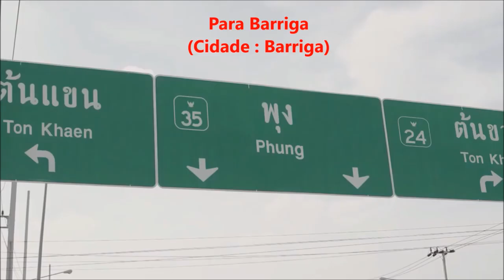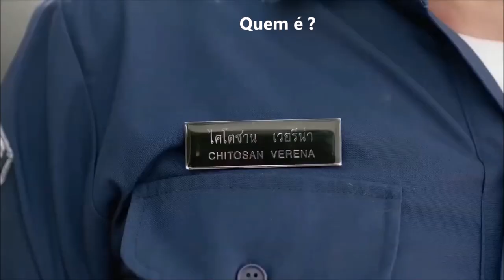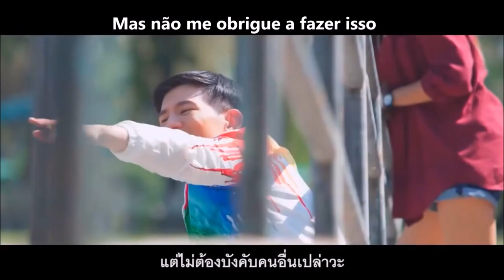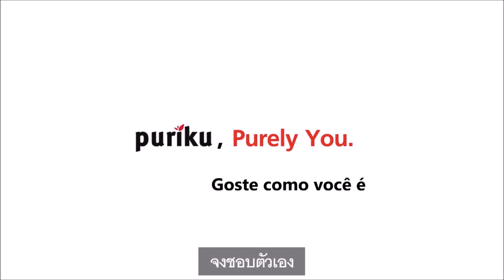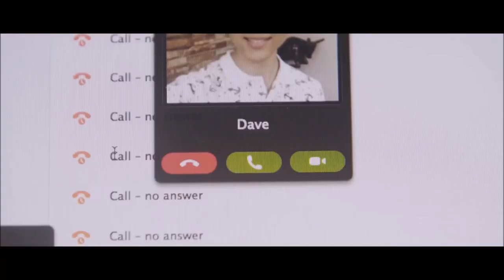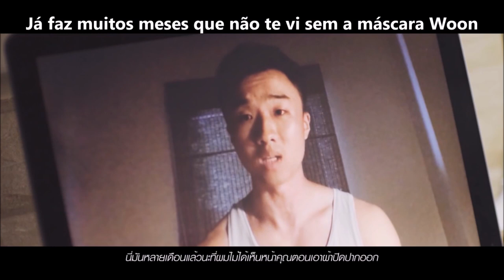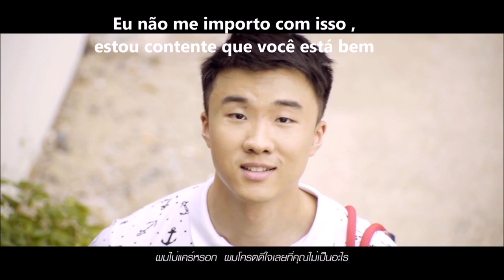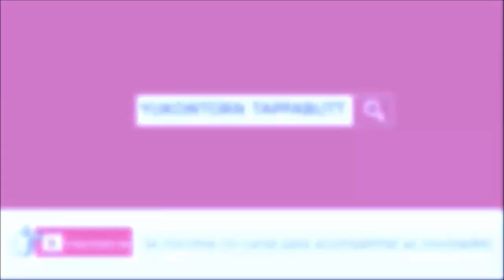ep.136 - meus comerciais tailandeses favoritos IV | Ann Tailandesa